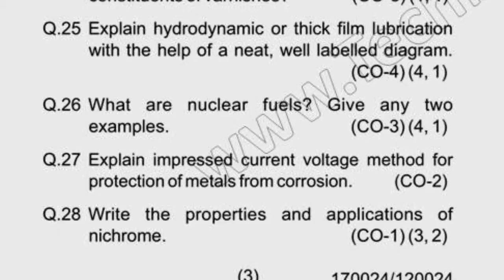May 2019 Diploma 2nd Sem Chemistry Question Paper